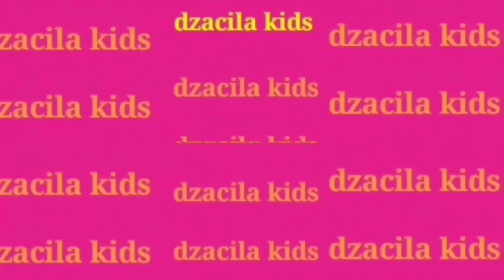Unboxing Mainan Pasir Anak Bermain Boneka lucu | Toys Story Nursery Rhymes Edukasi Cerita Anak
Unboxing Mainan pasir anak bersama boneka lucu| Edukasi anak | Toys story

Mainan anak - mainan pasir pasir - barbie bermain - mainan anak laki dan perempuan

Video ini tentang dzacila yang mau bermain pasir pasir,